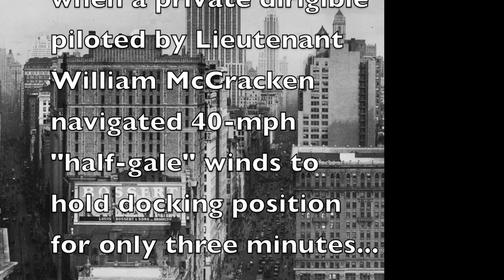STEAM DESTINY3: High Winds Docking at ESB